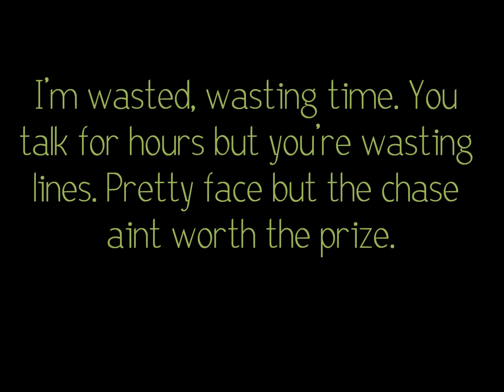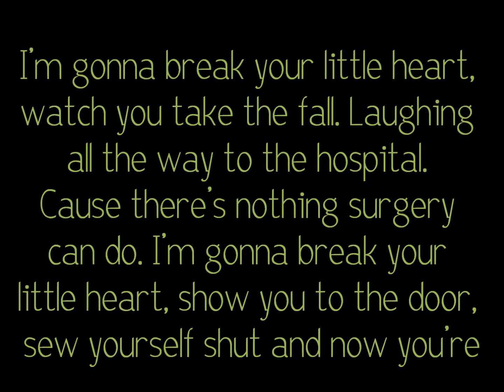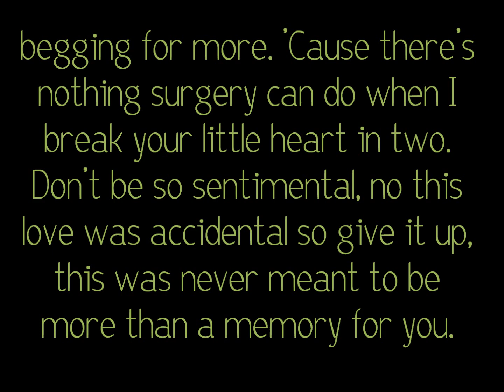All Time Low - Break Your Little Heart Lyrics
Lyrics:

Wide awake, my mistake, so predictable
You were fake, I was great, nothing personal
I'm walking, who's laughing now
(Who's laughing, who's laughing now?)

I'm wasted, wasted time
Talk for hours but you're wasting lines
Pretty face but the chase aint worth the prize

I'm gonna break your little heart, watch you take the fall
Laughing all the way to the hospital
'Cause there's nothing surgery can do
When I break your little heart in two.
I'm gonna break your little heart in two!

Party queen, cause a scene, so ridiculous.
Little dress, maybe less, so conspicuous
You're falling, who's crashing now?
(Who's crashing, who's crashing now?)

I'm wasted, wasting time
I'm moving on but you're left behind

I'm gonna break your little heart, show you to the door
Sew yourself shut and now you're begging for more
'Cause there's nothing surgery can do when I break your little heart in two.

Don't be so sentimental, no
This love was accidental, so
This was never meant to be more than a memory for you

I'm gonna break your little heart
Watch you take the fall

Show you to the door
Sew yourself shut until you're begging for more

-Dedicated to anyone who is moving on from someone that treated them badly!-